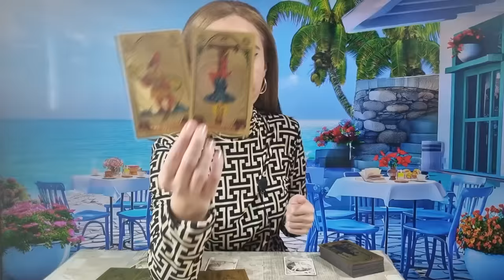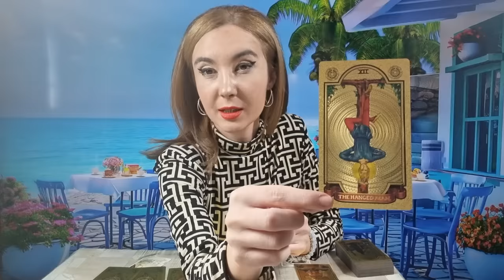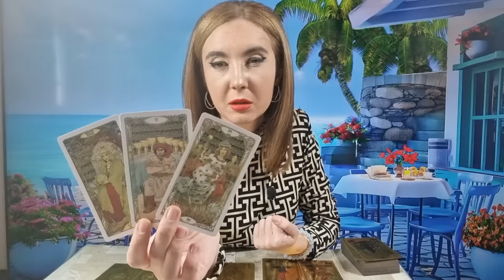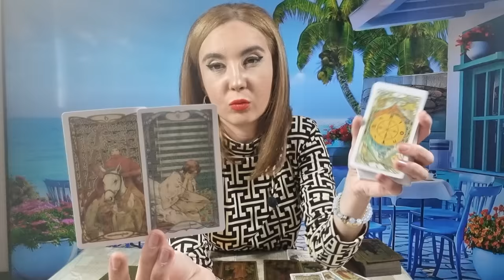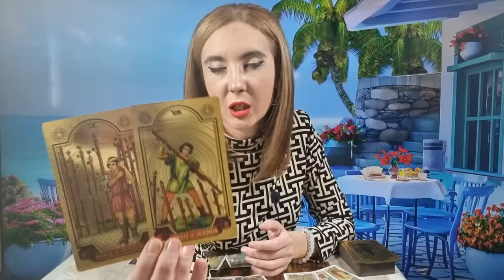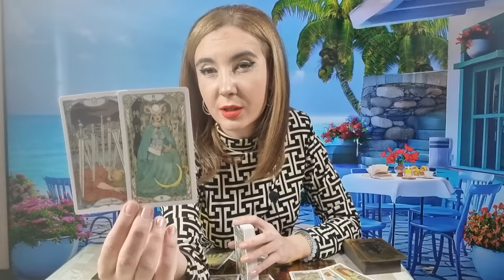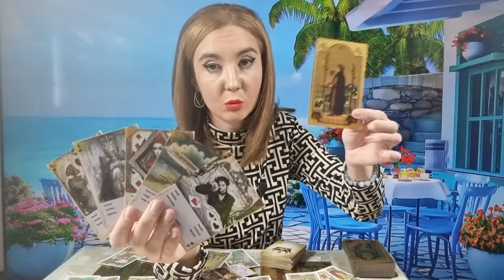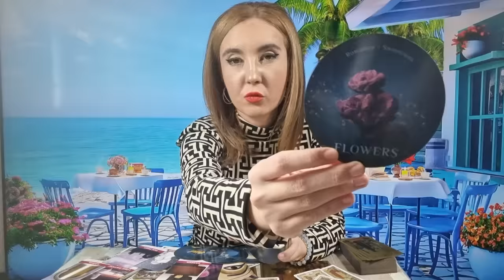𝗔𝗦̦𝗧𝗘𝗣𝗧𝗔𝗥𝗘𝗔 𝗜𝗔 𝗦𝗙𝗔̂𝗥𝗦̦𝗜𝗧! 🧚‍♀️ 𝗜̂𝗡 𝟮𝟰 𝗗𝗘 𝗢𝗥𝗘 𝗔𝗣𝗔𝗥𝗘 𝗢 𝗩𝗘𝗦𝗧𝗘 𝗦𝗨𝗥𝗣𝗥𝗜𝗭𝗔̆! 𝗖𝗜𝗡𝗘𝗩𝗔 𝗦𝗣𝗨𝗡𝗘 𝗨𝗡 𝗦𝗘𝗖𝗥𝗘𝗧! 😯